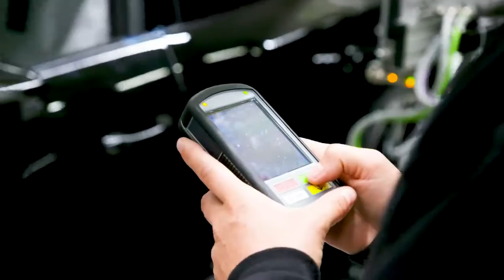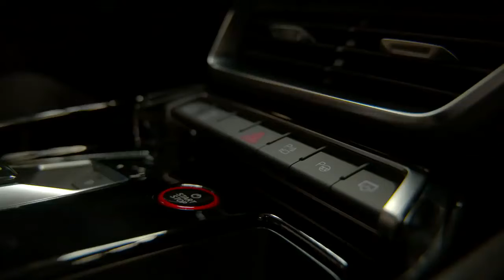Youngistaan Media Youtube || Knowledge Series|| Worlds leading ROBOTS for AUTOMOBILE INDUSTRY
we are developing worlds leading Technology on Robotics softwares, AI for media and other industries